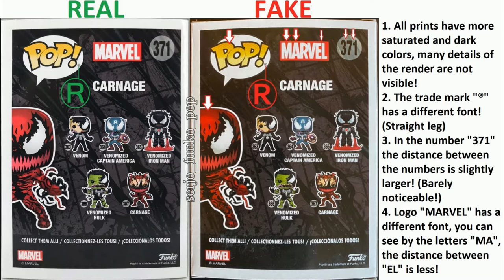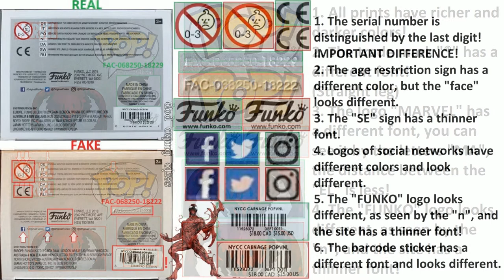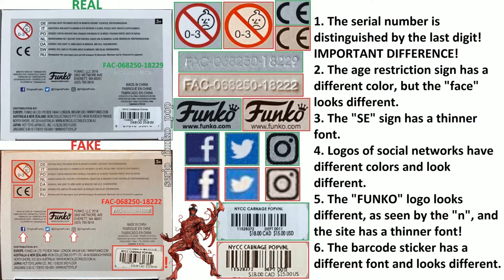Comparison of the fake Funko POP! Carnage 371! (NYCC)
Explanatory team!

Box:
Front side:
1. All prints have more saturated and dark colors, many details of the render are not visible!
2. The trade mark "®" has a different font! (Straight leg)
3. White edging around the head print is slightly thinner, under the logo "POP!" curve,
more straight under the head print.
4. The mouth of the figure is smaller, more closed!
5. The convention sticker has darker colors and different fonts!
6. The circle number "371" is darker in color.
7. The "VENOM" logo is darker, less visible details, the logo is located a little lower.

Behind:
1. All prints have more saturated and dark colors, many details of the render are not visible!
2. The trade mark "®" has a different font! (Straight leg)
3. In the number "371" the distance between the numbers is slightly larger! (Barely noticeable!)
4. The logo "MARVEL" has a different font, you can see it by the letters "MA", the distance between the "EL" is less!

Side right:
1. All prints have richer and darker colors!
2. The trade mark "®" has a different font! (Straight leg)
3. In the number "371" the distance between the numbers is slightly larger! (Barely noticeable!)
4. The logo "MARVEL" has a different font, you can see it by the letters "MA", the distance between the "EL" is less!

Side left:
1. All prints have more saturated and dark colors, many details of the render are not visible!
2. The trade mark "®" has a different font! (Straight leg)
3. In the number "371" the distance between the numbers is slightly larger! (Barely noticeable!)
4. The logo "MARVEL" has a different font, you can see it by the letters "MA", the distance between the "EL" is less!
5. In the name "CARNAGE" some letters look different.

Above:
1. All prints have richer and darker colors!
2. The trade mark "®" has a different font! (Straight leg)
3. The logo "MARVEL" has a different font, you can see it by the letters "MA", the distance between the "EL" is less!
4. The "FUNKO" logo looks different, as seen by the "n", and the site has a thinner font!

Bottom:
1. The serial number is distinguished by the last digit! IMPORTANT DIFFERENCE!
2. The age restriction sign has a different color, but the "face" looks different.
3. The "SE" sign has a thinner font.
4. Logos of social networks have different colors and look different.
5. The "FUNKO" logo looks different, as seen by the "n", and the site has a thinner font!
6. The barcode sticker has a different font, looks different.

Figurine:
1. The mouth of the figure is smaller, more closed!
2. The serial number is distinguished by the last digit!
3. Painting is much worse, as can be seen from the photo, in places paint smudges!